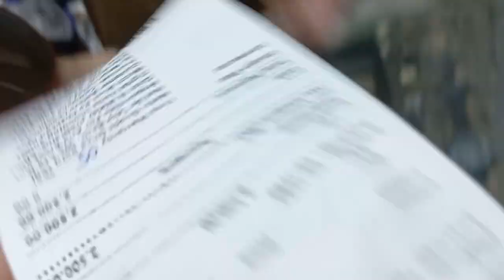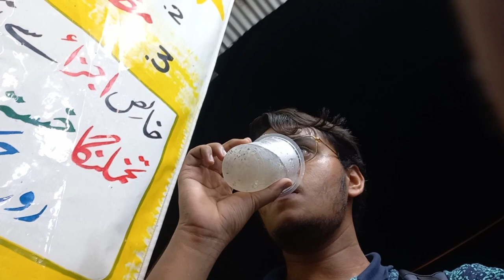Buying a Wall clock And Baadamoon wala Sharbat(RA BAZAR) | EPISODE 22